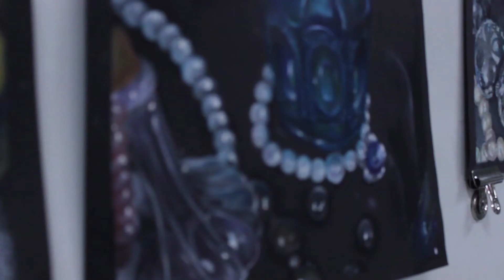Art and Nixa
Elle Schober is one of several student at Nixa High School who surpasses expectations.